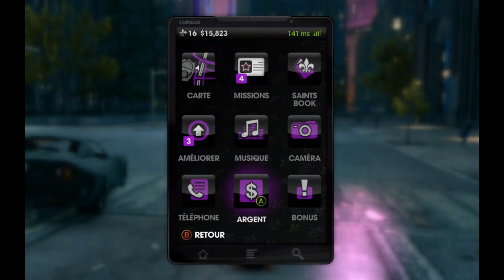Fanta et Bob dans Saints Row 3 - Ep. 13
Gameplay suivi sur Saints Row 3 ! On commence le jeu complet en Coop et on délire dessus peut être même jusqu'au bout si vous le souhaitez. Playlist mise à jour

Mettre un "j'aime" sur nos vidéos, c'est également une super manière de nous dire merci :)

Vous pouvez aussi nous suivre :
Sur Facebook :

Fanta & Bob